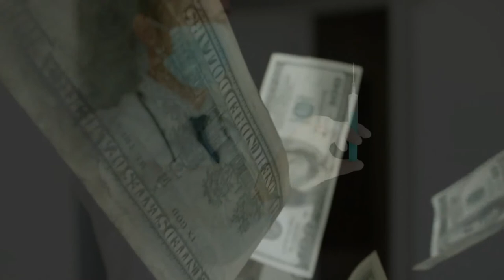Illuminati knights video clip no audio